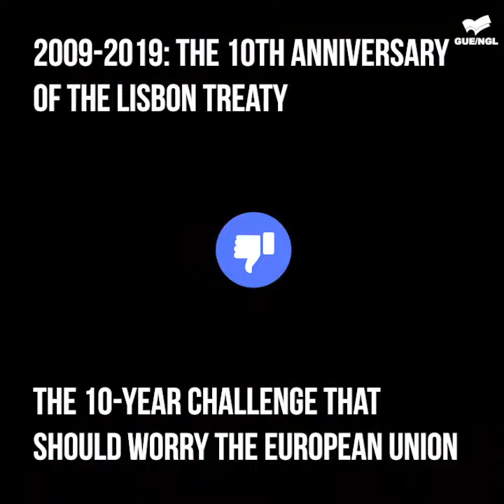The 10th Anniversary of the Lisbon Treaty, 2009-2019: the 10YearChallenge that should worry the EU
Manuel Bompard's reaction statement to the speech that 10 years ago Mary Lou McDonald delivered to the European Parliament plenary session about the Treaty of Lisbon.